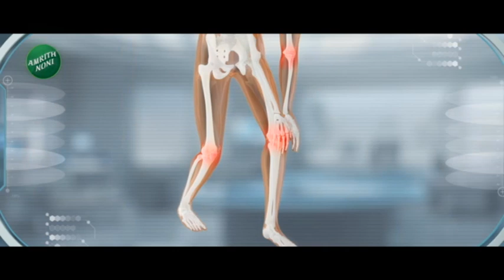Pune | पुण्यातला भिडे वाडा जमीनदोस्त! महात्मा फुले यांचे स्मारक राहणार उभं | zee 24 taas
पुण्यातील भिडे वाड्याची ठिकाणी राष्ट्रीय स्मारकाचा मार्ग मोकळा झालाय...भिडे वाड्याची इमारत महापालिकेनं जमीनदोस्त केलीये...मोठ्या पोलीस बंदोबस्तात ही कारवाई करण्यात आली...दगडूशेठ गणपती समोरील या वाड्यामध्ये महात्मा फुले आणि सावित्रीबाई फुले यांनी मुलींसाठी पहिली शाळा सुरू केली होती...भाडेकरूंसोबतच्या वादामुळे या जागेवर स्मारक करण्यासाठी अडचणी येत होत्या...अखेर सर्वोच्च न्यायालयाच्या आदेशानंतर येथे आता महात्मा ज्योतिबा फुले आणि सावित्रीबाई फुलेंचं स्मारक उभे राहणार आहे...((भाडेकरूंनी ताबा सोडल्यानंतर सोमवारी येथे बुलडोझर चालवण्यात आला...येथे आता महात्मा ज्योतिबा फुले आणि सावित्रीबाई फुले यांचे स्मारक उभारण्यात येणारे...))

The way for a national memorial has been cleared at the place of Bhide Wada in Pune...the building of Bhide Wada has been razed by the Municipal Corporation...this action was taken with heavy police presence...Mathama Phule and Savitribai Phule started the first school for girls in this palace in front of Dagdusheth Ganapati.. .Due to the dispute with the tenants, there were difficulties in erecting the memorial at this place...Finally after the order of the Supreme Court, now the memorial of Mahatma Jyotiba Phule and Savitribai Phule will stand here...((If the tenants leave the possession